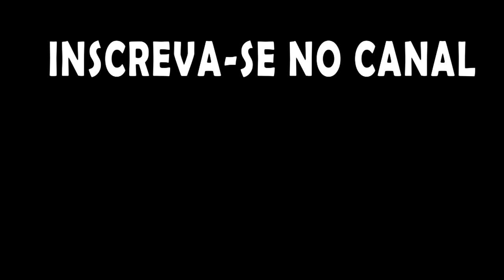Oxygen not Included - Desafio todas conquistas em Oasis EP16